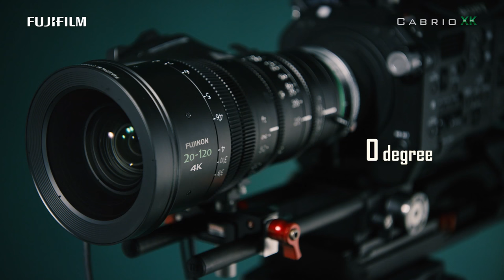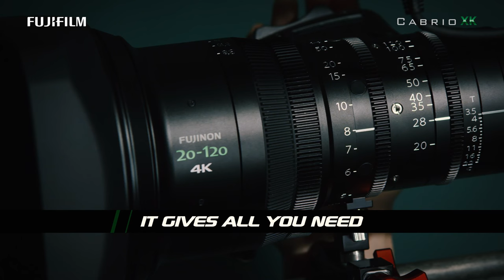XK 4K Premier Cabrio Series | FUJIFILM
XK6x20 is a standard zoom lens for 4K compatible cinema camera, which realizes T3.5 brightness for the entire zoom range from 20mm to 120mm with detachable servo drive unit.